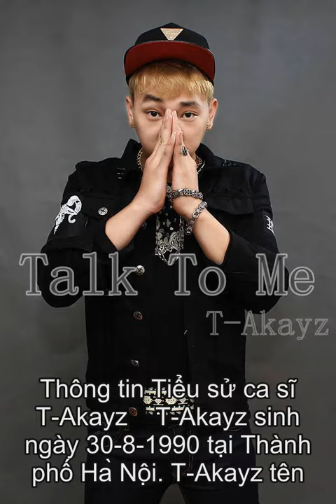Tieu su T-Akayz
Thong tin Tieu su ca si T-Akayz  T-Akayz sinh ngay 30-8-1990 tai Thanh pho Ha Noi. T-Akayz ten that la Vu Quoc Tung. Anh la nam ca si rat thanh cong the loai nhac Rap. Cac ban nhac hit giup khan gia biet den anh nhieu hon nhu: Nha khoi, Tai vi anh, Forever Love...   T-Akayz bat dau thich am nhac tu nam lop 3 va than tuong dau tien trong doi la anh Dan Truong voi bai hat Kiep Ve Sau.  Anh tap viet nhac tu cuoi nhung nam cap 2 (lop 9). T-akayz tu viet va thu am hoan chinh dau tien vao nam lop 10 ... den nam 2007 t-akayz tham gia vao web GVRproduction va bat dau chap chung nhung buoc dau tien tren con duong am nhac ...  - Hien dang la Rapper tai LadyKillah Entertainment.  Cac album cua T-Akayz:      Muon (F.O.E Team)- Nhieu nghe si     Bien - Yanbi, T-Akayz     Hello - Nhieu nghe si     Giang Sinh Minh Anh (Single) - Duong Tran Nghia, T-Akayz     Talk To Me     Tai Vi Anh (Single)